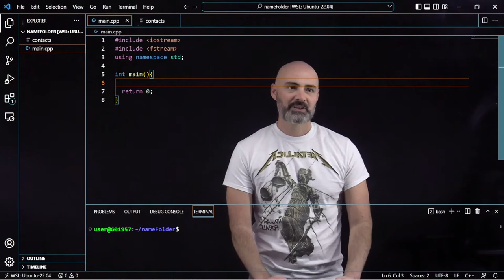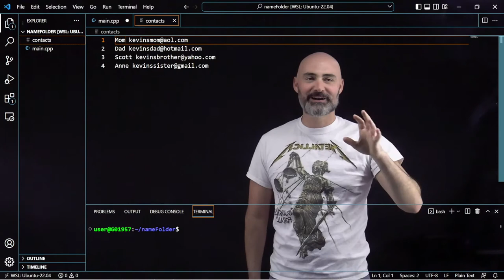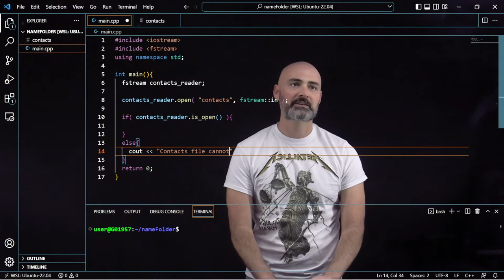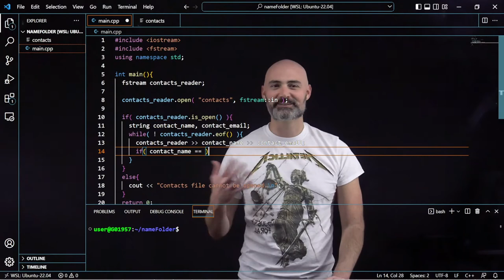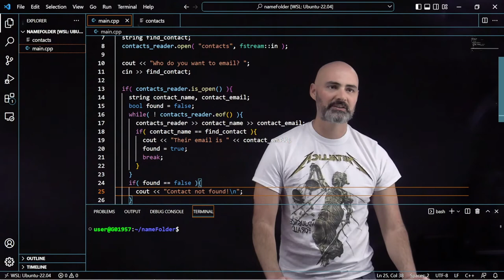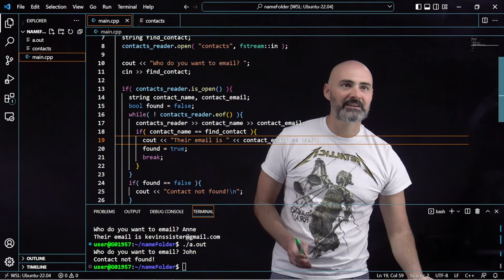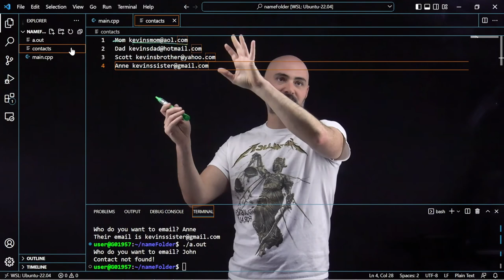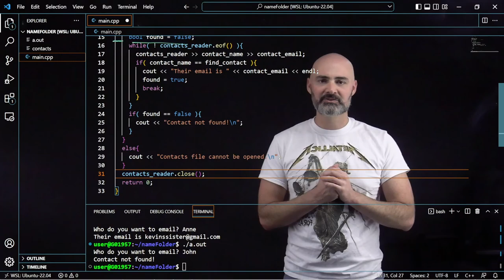Searching contacts file using fstream in C++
Learn and practice how to code with Kevin and others